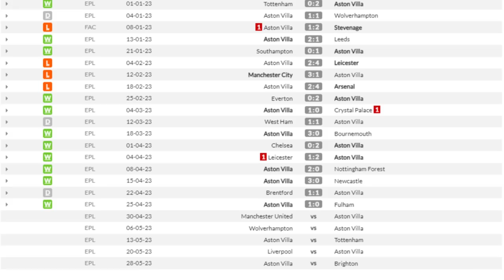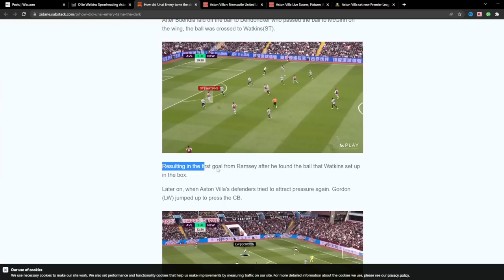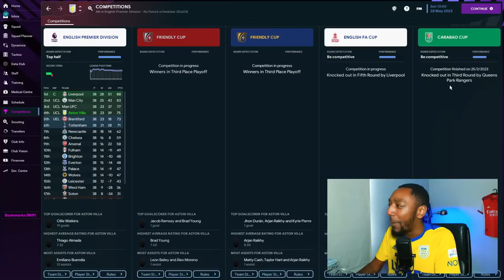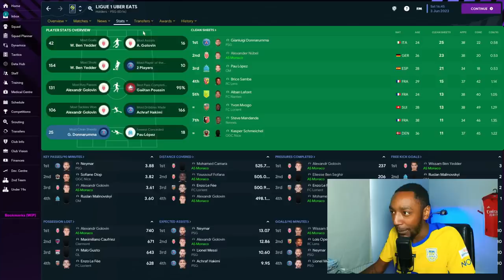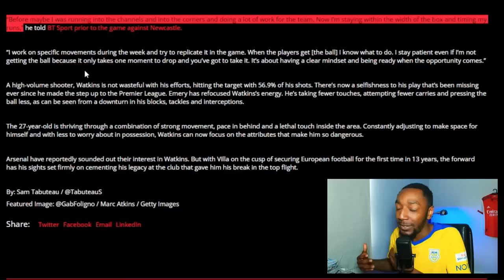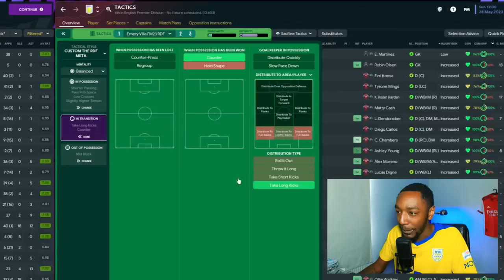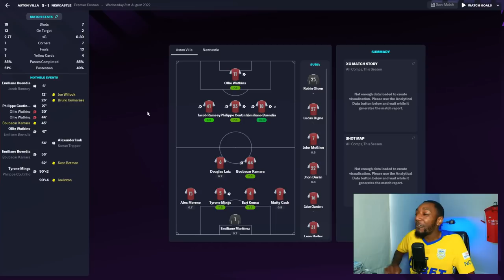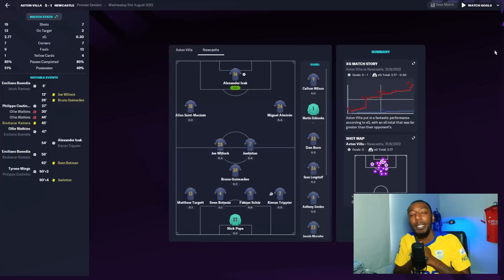Unai Emery's 4231 OVERACHIEVES!!! The Striker Scoring A Lot Of Goals | Best FM23 Tactics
Unai Emery's 4-2-3-1 OVERACHIEVES in FM23 | Creating THE or A perfect tactic in fm23 can be challenging for some, but in this Football Manager 2023 video, I breakdown Unai Emery's masterclass tactic used vs Newcastle United and I breakdown how I perfected Unai Emery's 4-2-3-1 tactic! We tested this at Aston Villa and AS Monaco OVERACHIEVING with both teams.

As always, I hope this helps others Football Manager players to be able to create their "perfect" tactic from scratch by taking hints and tips from the video and applying it to your save. OR YOU CAN JUST DOWNLOAD THE PERFECT PLUG N PLAY TACTIC BELOW! :)

About RDF Tactics:
Football Manager tactic creator who analyses real-life tactics to replicate in FM23 and explains tactical theories to help you create Football Manager 2023 tactics. This channel will provide the best FM23 tactics, FM23 let's play, guides, FM23 training, tips & experiments.

0:00 - Intro + Emery Analysis
5:38 - The Results
8:59 - The Tactic
15:17 - Different versions of Tactic
16:38 - The Gameplay

COMPUTER SPECS →
Processor (CPU):
Intel® Core™ i9-12900K (3.2GHz) 30MB Cache
Motherboard:
ASUS® ROG STRIX Z690-A GAMING WIFI
Memory (RAM):
32GB Corsair VENGEANCE RGB PRO DDR4 3600MHz (2 x 16GB)
Graphics Card:
12GB ASUS ROG STRIX GEFORCE RTX 3080
1st M.2 SSD Drive:
2TB SAMSUNG 980 PRO M.2
1st Storage Drive:
4TB SEAGATE IRONWOLF PRO 3.5"
Power Supply:
CORSAIR 850W RMe SERIES™ MODULAR 80 PLUS® GOLD, ULTRA QUIET
Processor Cooling:
PCS FrostFlow 240 Series ARGB High Performance Liquid Cooler